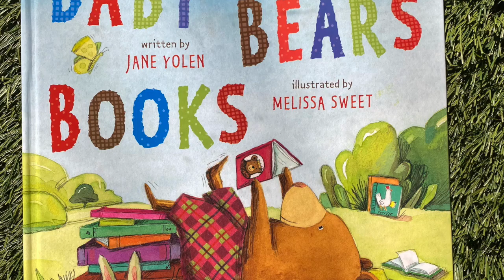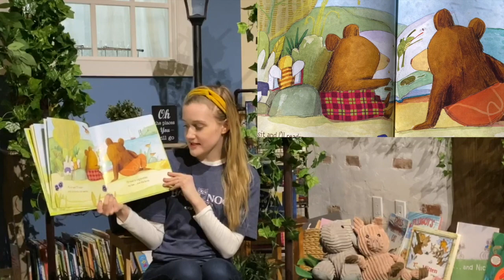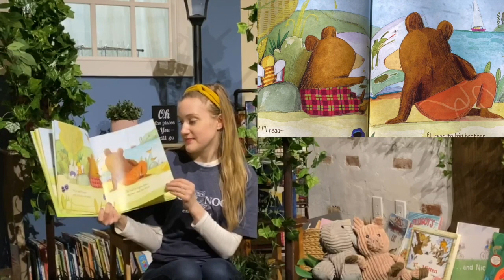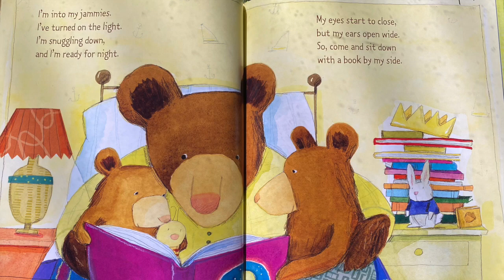Book Nook Story Time: Baby Bear's Books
Miss Caitlin reads Baby Bear's Books by Jane Yolen, illustrated by Melissa Sweet.